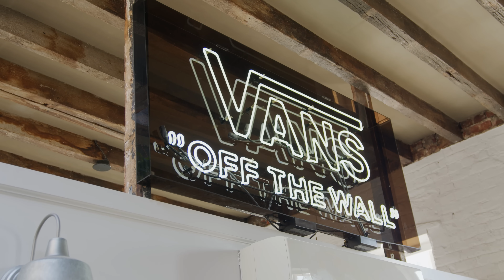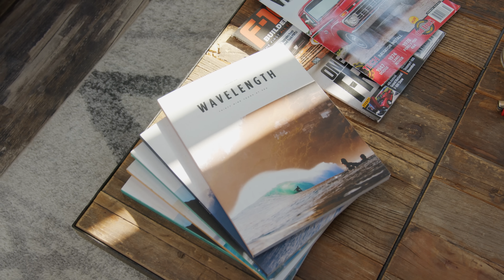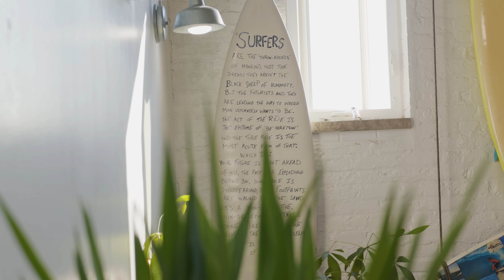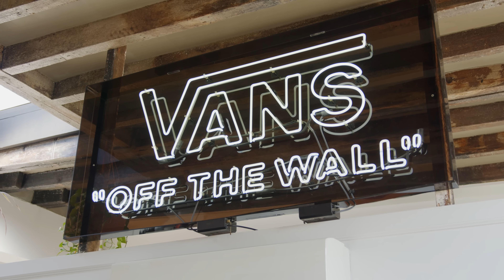Touring a Beach-Themed Brooklyn NYC Apartment | David Dweck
In this episode of Creating Spaces we meet surfing enthusiast, car collector and private chef, David Dweck! He shows us around his surf inspired apartment in Gowanus, Brooklyn that includes his unique gallery wall, hanging surf boards, and even a light-up Vans sign. All this while sharing tips to building out spaces like this. Enjoy and be sure to grab inspiration for your home!

Welcome to Creating Spaces, where we take you on an inside look into the homes and apartments of your favorite influencers. Join us as we do a deep dive into their interior design, furnishing, style, stories, and favorite parts of their homes.

LISTED by SERHANT. is the first Real Estate media network of its kind, revamping traditional television for the new digital space. LISTED focuses on bringing fun and interactive content, using real estate as a vessel to explore design, food, adventure, journalism, and more.